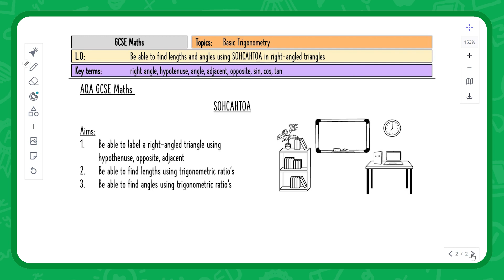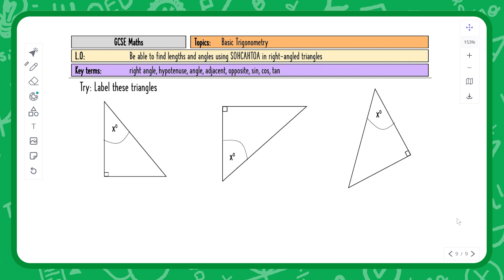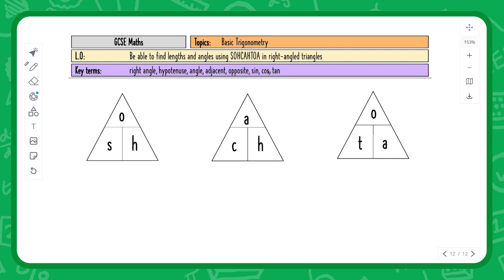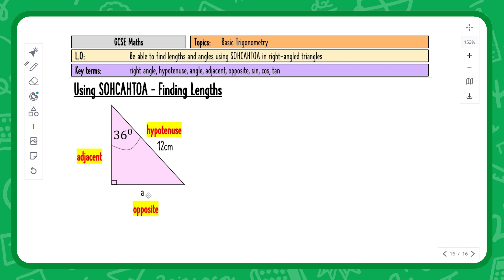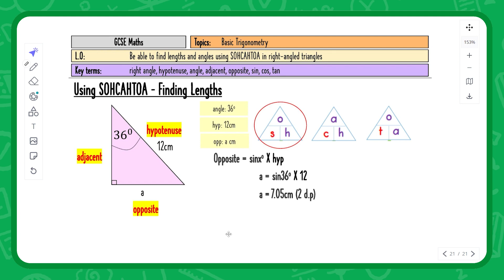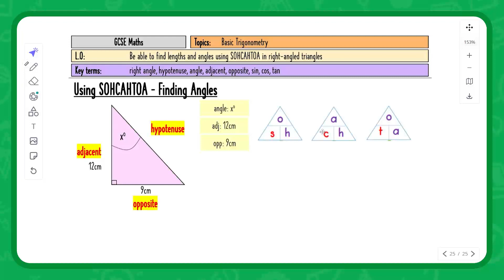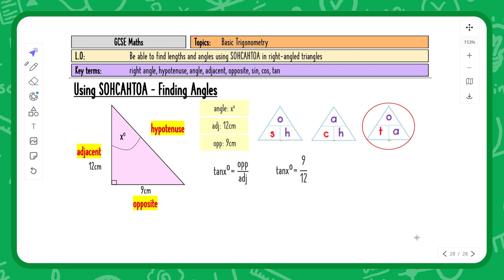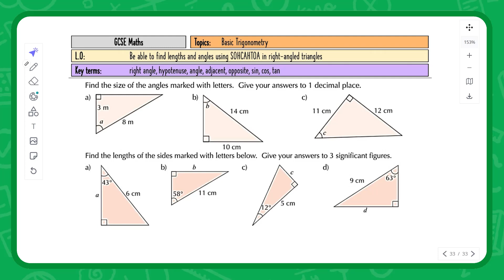Trigonometry | GCSE Maths | Tutorial & Practice Question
*Updated for 2023 GCSE Maths exams*

The three trigonometric ratios; sine, cosine and tangent are used to calculate angles and lengths in right-angled triangles. The sine and cosine rules calculate lengths and angles in any triangle.

Have a question you need answering?
Want something to read?

Sherpa Online provides online tutoring from qualified UK teachers and professional tutors. Search through our qualified, experienced online tutors, schedule a free introduction and enjoy online tuition through our state-of-the-art interactive classroom.

Take part in carefully curated one-to-one lessons with your perfect tutor in a variety of subjects including Maths, Physics, English and History to name a few, with tutors available at all levels ranging from Primary, through to GCSE and A-Level.